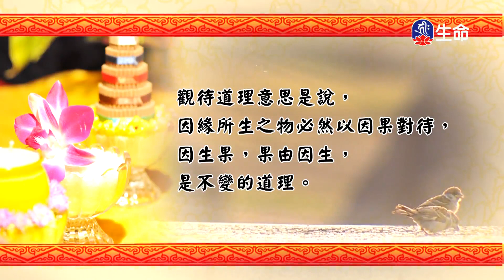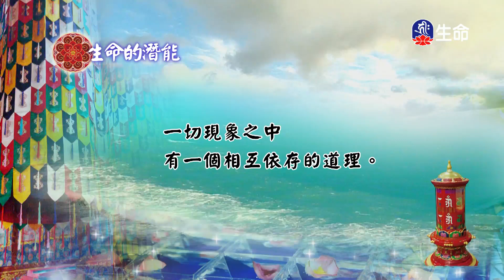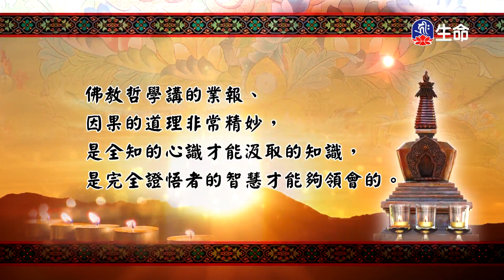佛法的修學(512)-2_慈悲法語_(lifetv_20201124_11:30)